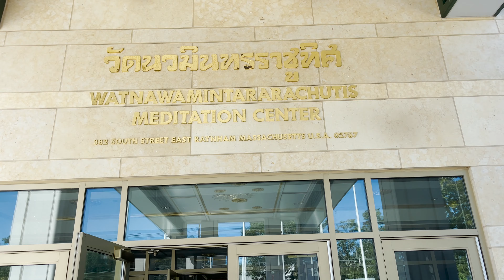นาคชวน พงศ์โพธิจิตกุล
พิธีอุปสมบท พระชวน กุศลจิตฺโต ณ พัทธสีมา วัดนวมินทรราชูทิศ นครบอสตัน สหรัฐอเมริกา